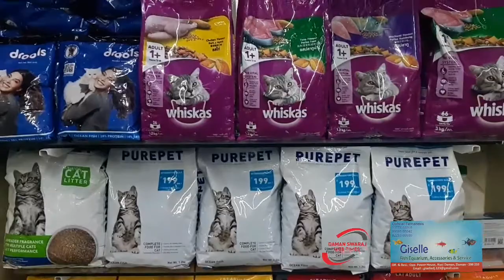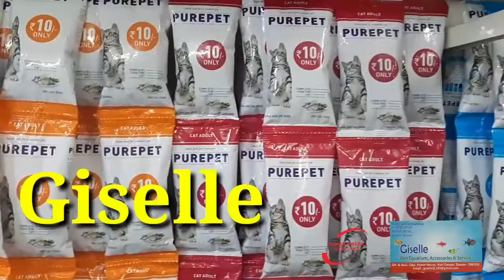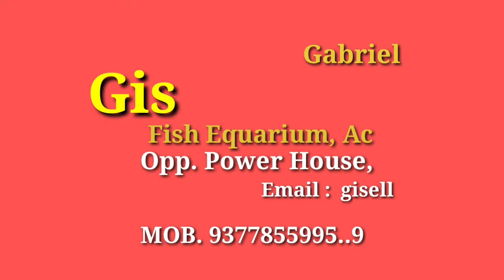गेसिल फिश एक्वेरियम का नया लुक देखतेही मन मोहित हो जाएगा।